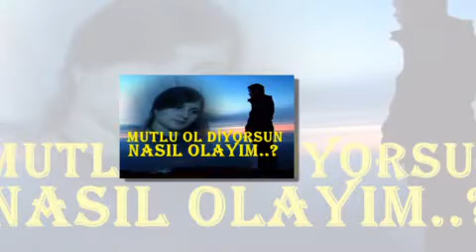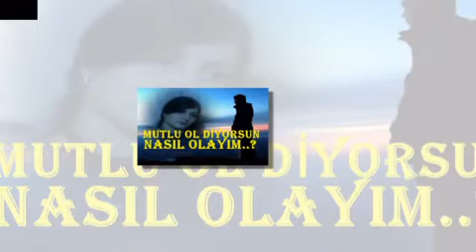MUTLU OL DİYORSUN DURAK YİĞİT VİDEOSU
MUTLU OL DİYORSUN NASIL OLAYIM..?

Divane gönlüme geçmiyor sözüm
Gittiğinden beri yollarda gözüm
Yokmuydu bu işe başka bir çözüm ?
,,,Yüreğinde sevgin yokmudur söyle
,,,Mutlu ol diyorsun nasıl olayım ?

Aşkımıza şahit olurken dağlar
Nasıl soldu şimdi o yeşil bağlar ?
Hiçmi düşünmedin garibin ağlar ?
,,,Bana olan sevgin bittimi söyle ?

Ne olur birkere arayıp sorsan
Benim için birkez kafanı yorsan
Kuşlar uçmaz kervan geçmez değilim
,,,Birkere aklına geldim söyle ?

Kendinden bu kadar olma sen emin
Dört kitab üstüne edelim yemin
Diyelim/ki suçun hepisi benim
,,,Bağrında asılı taşmı var söyle ?

Dağılmaz DURAK’ın başından duman
Her yanım kapladı vermiyor aman
Yürek yaralıdır hicran her zaman
,,,Benim gibi bağrın yaramı söyle ?

Durak YİĞİT
Gönülleri Şairi
KOCAELİ